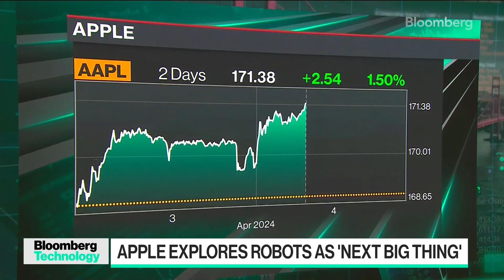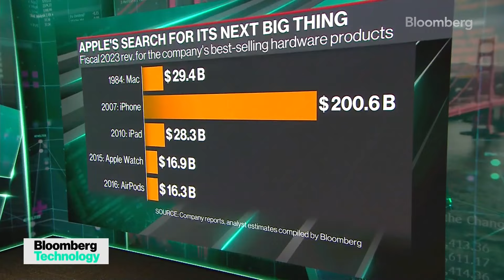Apple buscará dedicarse a los robots domésticos para que sean su próximo "producto del futuro"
Apple ha puesto equipos a investigar la posibilidad de realizar una incursión en el mundo de la robótica para uso personal, un campo que tiene el potencial de convertirse en uno más de su colección de “productos del futuro”, según fuentes que conocen el tema. El corresponsal de Bloomberg Mark Gurman se une a Ed Ludlow y Caroline Hyde en “Bloomberg Technology”.